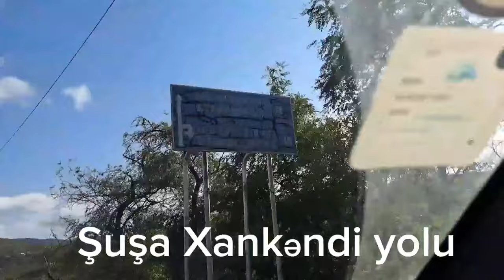Xankənd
Şuşa-Xankəndi yolu#abuneol